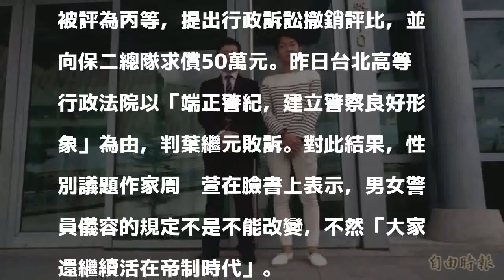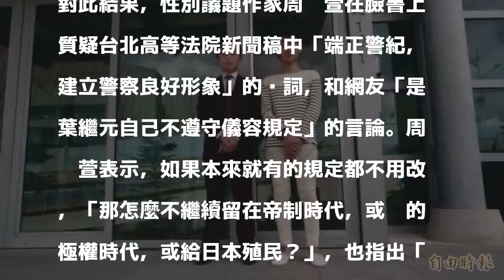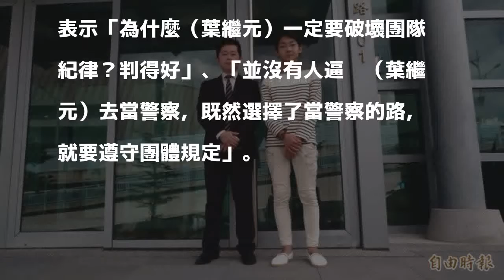長髮警考丙案敗訴 她評：守規定只會繼續活在帝制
〔即時新聞／綜合報導〕蓄長髮的保二總隊男警員葉繼元，因不符2015年考績被評為丙等，提出行政訴訟撤銷評比，並向保二總隊求償50萬元。昨日台北高等行政法院以「端正警紀，建立警察良好形象」為由，判葉繼元敗訴。對此結果，性別議題作家周芷萱在臉書上表示，男女警員儀容的規定不是不能改變，不然「大家還繼續活在帝制時代」。